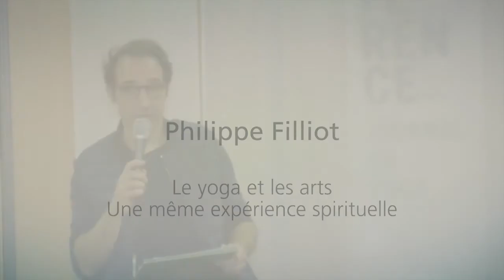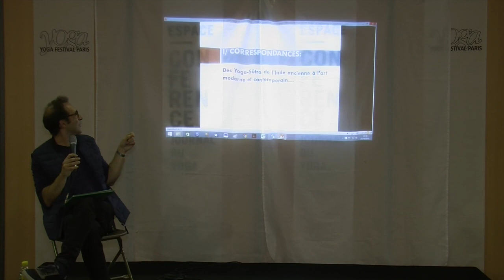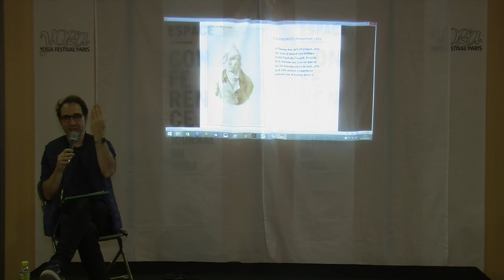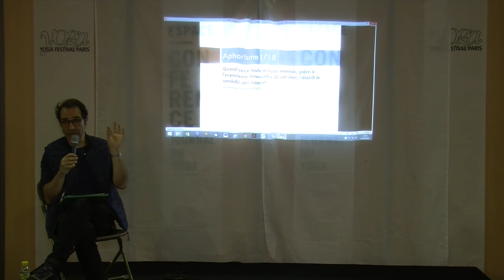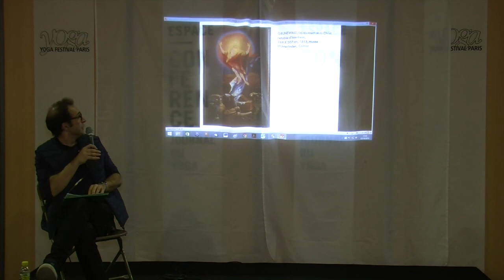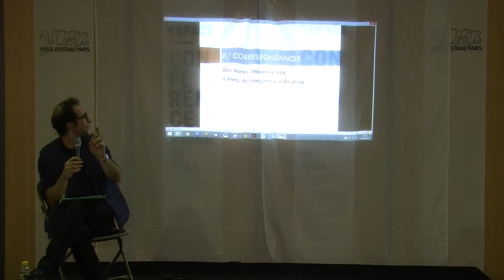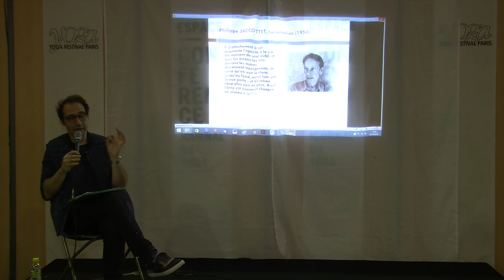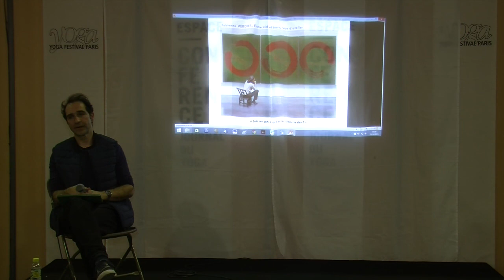Le yoga et les arts, Philippe Filliot au Yoga Festival Paris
Le yoga et les arts une même expérience spirituelle.
Philippe Filliot en conférence au Yoga Festival Paris 2015. Retrouvez-le en 2016 ! à cette adresse :